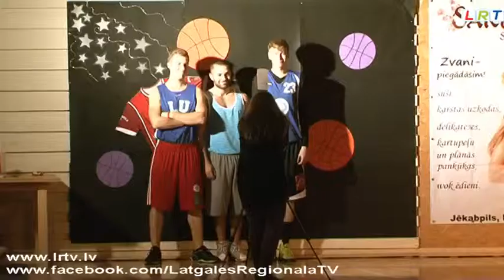Jēkabpils nakts turnīrs strītbolā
Speciāls apgaismojums, enerģiska mūzika un sportiski jaunieši - trīs lietu kombinācija, lai nakts turnīra sacensības Jēkabpilī varētu sākties. Sacensībās piedalījās piecpadsmit komandas, kuras no deviņiem vakarā līdz pat trijiem naktī bija gatavas cīnīties uz laukuma.